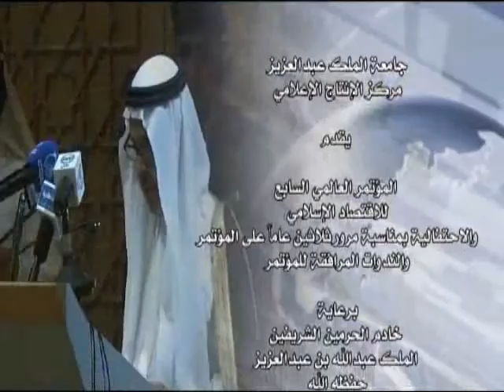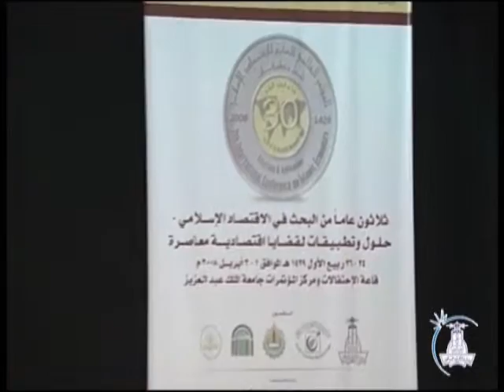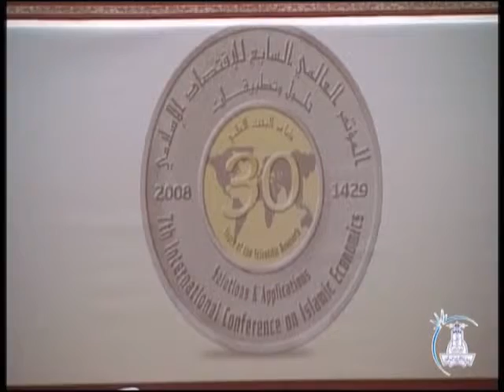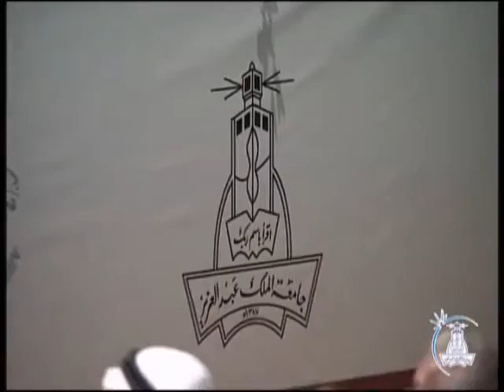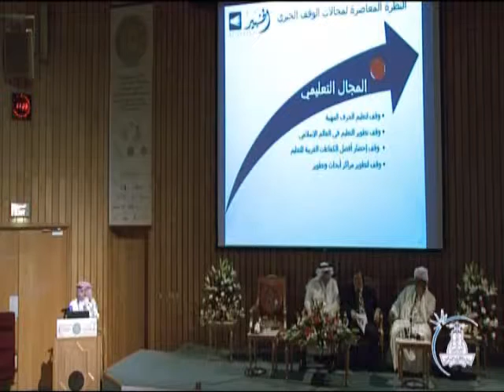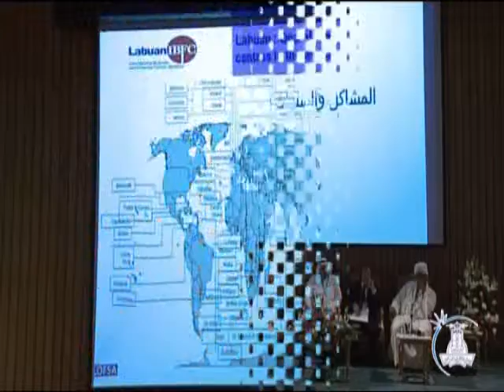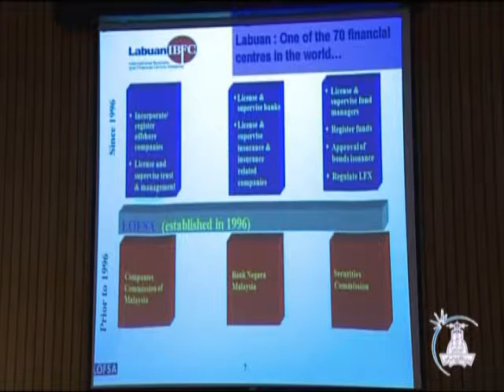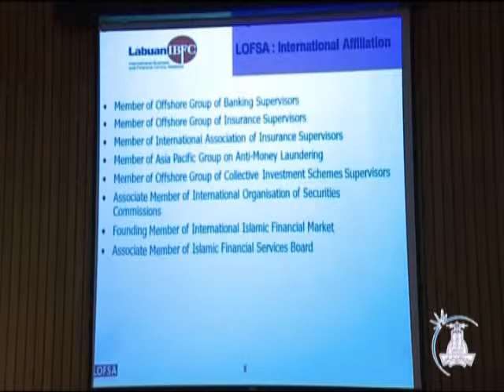مؤتمر الاقتصاد الاسلامي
المؤتمر العالمي السابع للاقتصاد الاسلامي
خلال الفترة 24 - 26 ربيع الأول 1429 هـ
1 - 3 إبريل 2008 م